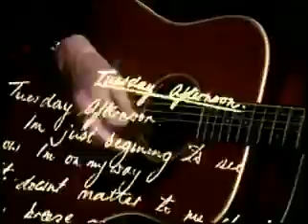The Moody Blues Tuesday Afternoon